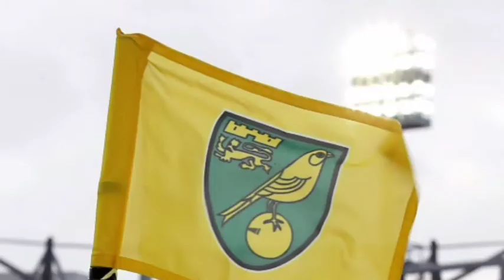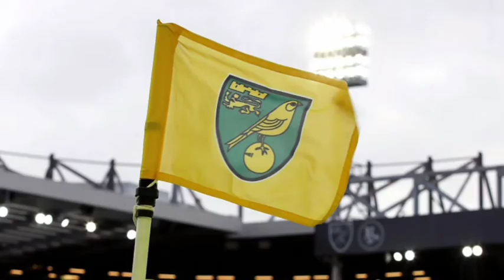BARDEN DIAGNOSED WITH CANCER | LIVINGSTON KEEPER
The soccer player Daniel Barden recently was diagnosed with cancer. This video offers insight into the type of cancer,the current situation and the analysis.

Subs summary: Barden was on loan with Livingston but will now take a break from football; Barden: "It has been a very difficult and challenging period, but the support of my family, friends and colleagues has helped get me through the last few weeks." Daniel James Barden (born 2 January 2001) is a Welsh professional footballer who plays as a goalkeeper for Scottish Premiership club Livingston, on loan from Norwich City.

Barden signed for Norwich City from Arsenal in January 2019.He spent the 2019–20 season on loan at Bury Town, making 26 appearances in all competitions.In March 2020 he signed a new contract with Norwich.On 5 September 2020, Barden made his first senior appearance for Norwich City in their EFL Cup first round tie against Luton Town. Norwich lost the game 3–1. He made his Football League debut on 29 December 2020 when he replaced the injured Michael McGovern at half-time during Norwich's 1–1 draw with Queens Park Rangers.He moved on loan to Scottish Premiership club Livingston in July 2021.He was diagnosed with testicular cancer in October 2021, and said that he would be taking a break from football. Barden has played for Wales at under-19 level. In March 2021 he was called up by the Wales under-21 squad for the first time, for the friendly match against Republic of Ireland later that month.

The 20-year-old is on loan with Scottish Premiership side Livingston but he will now spend some time away from football. Norwich said: "After the initial diagnosis, Barden has since undergone follow up tests and will continue with a closely monitored treatment programme over the coming period." Barden said: "It has been a very difficult and challenging period, but the support of my family, friends and colleagues has helped get me through the last few weeks."I can't thank the medical departments at both Norwich and Livingston enough, as well as everyone at the Royal Marsden Hospital. "The speed at which everything has moved has been crazy, but everyone has been absolutely brilliant with me. "Both Daniel Farke and the Livingston manager, David Martindale, have also been very supportive. "The initial diagnosis was a real shock for me, but the positive thing is that we've caught it early and the prognosis and next steps have all been positive. "I'm optimistic and have a positive mindset. I'm confident that I'll be able to beat it and that I'll be back out there doing what I love soon. "I'd like to thank everyone around me for their support. I know that the coming period will be challenging and would ask for privacy for me and my family at this stage. Where possible, I'll do what I can to update on my progress. "Thank you once again for the support. See everyone soon." Norwich City sporting director Stuart Webber said: "Everyone at Norwich City wishes Dan a speedy recovery. "Our love and thoughts are with him and his family as he starts this latest challenge in his life. "Dan is part of our family and we look out for our own. He knows we are with him every step of the way. "The care and attention Dan has had so far has been top class. We thank everyone who has looked out for him and we are grateful for Livingston, for acting on Dan's symptoms and alerting us." "We can't wait to welcome Dan back to Carrow Road and the Lotus Training Centre."